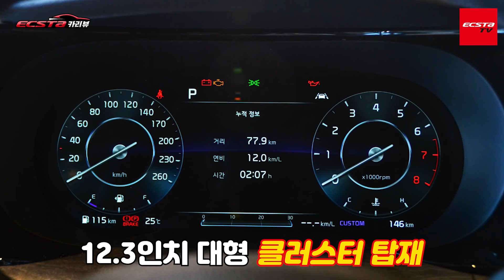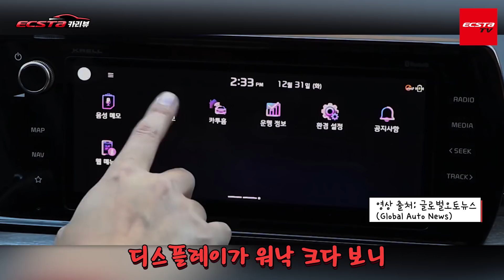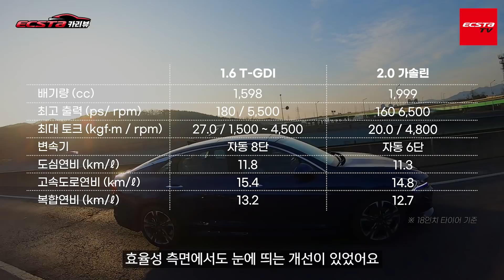3세대로 돌아온 K5, 2세대 K5와 전격 비교해봤습니다!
지난 2010년 혁신적인 디자인으로 자동차 업계에 파란을 일으킨 K5!
4년여 만에 풀체인지 하여 3세대로 돌아왔는데요.
2세대 K5와 어떻게, 또 얼마나 다른지 직접 비교해봤습니다!
금호타이어 카리뷰 최초로 차량 두 대가 등장하는 만큼, MC도 두 명!
자동차 전문 파워 블로거로 활동 중인 이진혁 씨를 특별히 모셨는데요.
더욱 풍족하고 다양한 정보들을 만날 수 있는 K5 카리뷰, 지금 바로 확인해보세요!